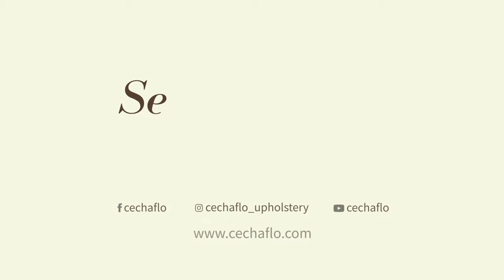Double Needle Walking Foot with Center Guide Attachment - Car Upholstery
▪️ As we can see a  Spring Loaded Center Guide Presser Foot For 2-Needle Upholstery Sewing Machine  is useful to get the flawless paralell line of stiches (6mm long) at a distance of 10 mm between them. There is blunt edge blade in the center of bigger foot which always remain in lower position following the central junction.

▪️ These stitches are called double stitches or french seams. For this demonstration I am using a double needle (140=22 needle size), post bed(6 inches high), walking foot Durkopp&Adler 268-FA-273 The leather material is 1.3 mm thick and I have not skived
its edges to do the sewing.

▪️ I consider this machine as a must in a professional upholstery shop. I know there are many upholsteres that can sew by eye ball perfectly  straight. But not all of us have these skills, so it is advisable the double needle machine with the guide attachment.

▪️ BTW, the posts of these machines are adjustables and can be set to different measures to your requirements...1/2", 10mm, 5mm, etc. I hope you find this information inspirational and useful!

Cesar